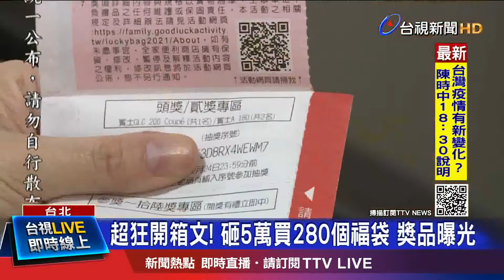買280個福袋PO成果照 網:被貧窮限制想像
每年春節前，各大超商都會推出福袋，讓民眾試試手氣。有名網友陳小姐，就砸了約5.5萬元，買了280個超商福袋，並分享開箱照，一字排開的福袋堆滿地板，超級壯觀，陳小姐說，兩個人共花了一個晚上拆福袋，雖然沒有中超值大獎，但獲得了許多零食，甚至還開出不少恐龍玩具，讓她笑稱，家裡快變侏儸紀公園了。